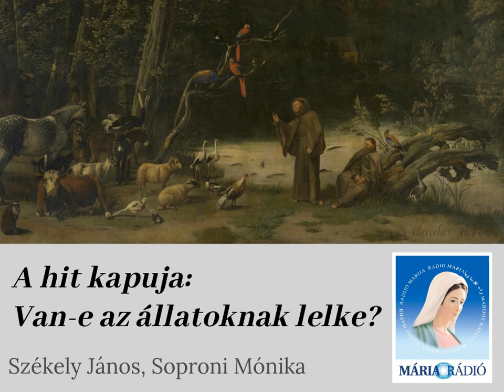A hit kapuja: Van-e az állatoknak lelke?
Székely János és Soproni Mónika műsora. Téma: az állatok, növények és emberek lelke.